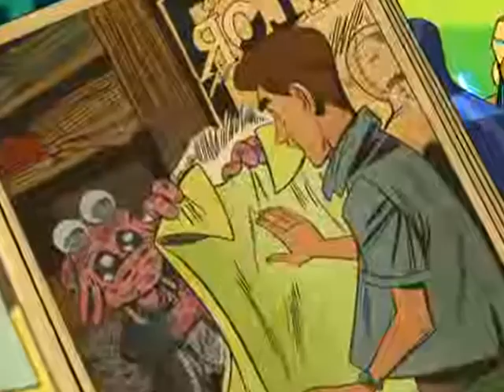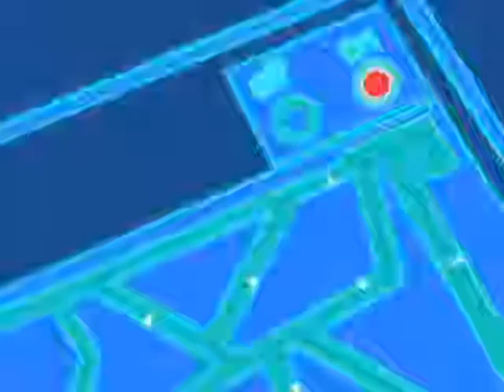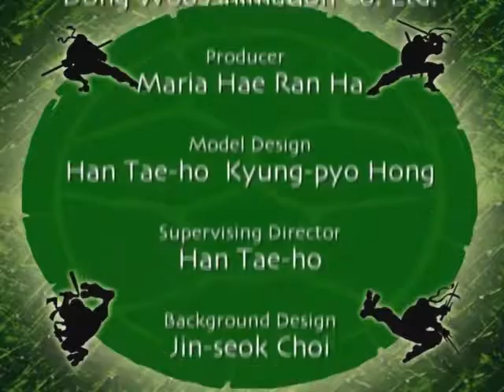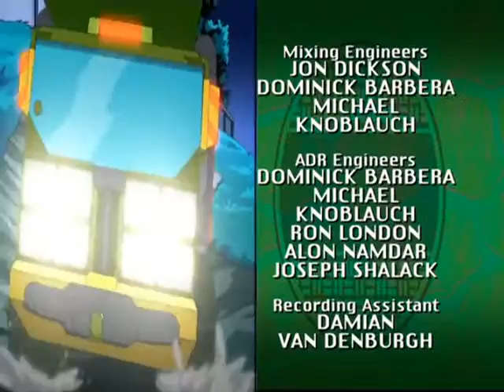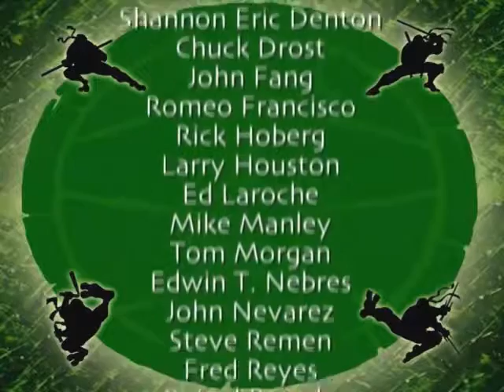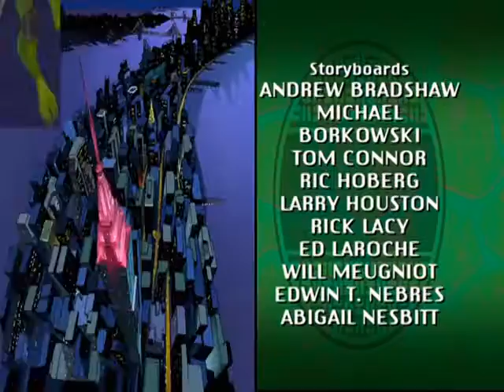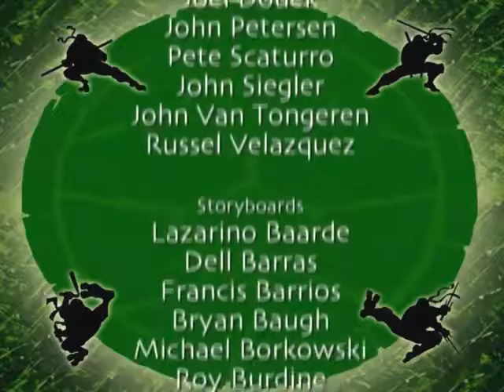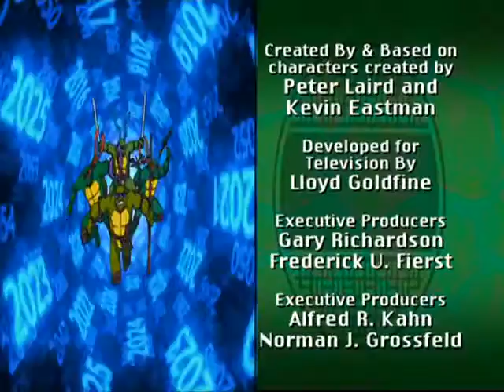DOPE Cartoon - Most Unforgettable Cartoon - Happy Birthday Mama - 1511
Hi, cartoon lovers, we all effort to make this awesome video for you.